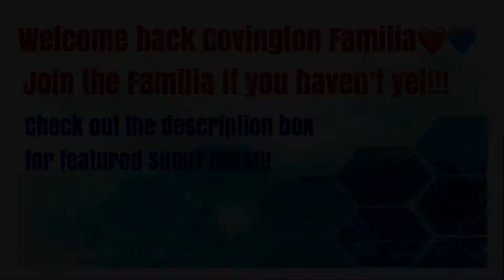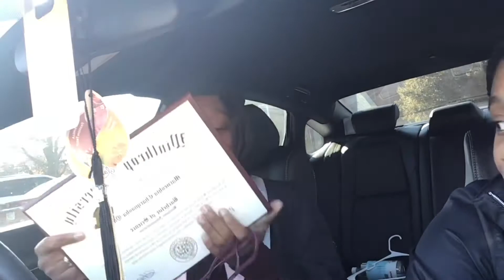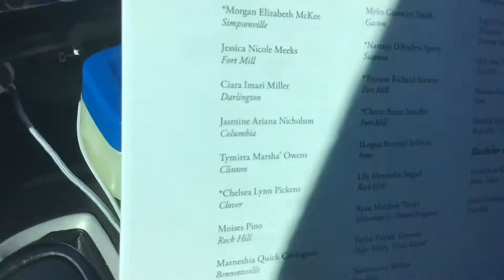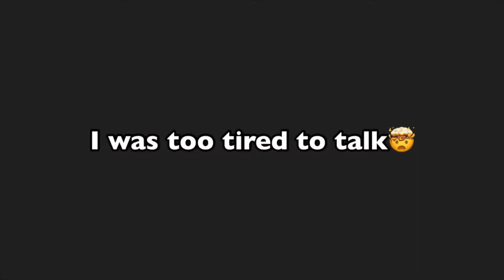Graduation Day Vlog🎓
Thanks Again Covington Familia, Enjoy🥰

— Covington Famila
— Marneshia Covington
— Rashid Covington